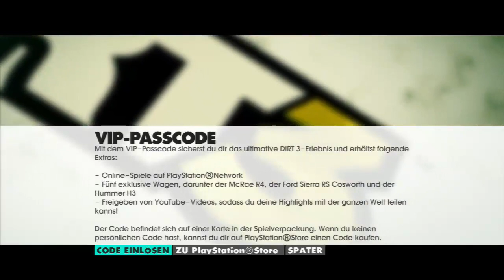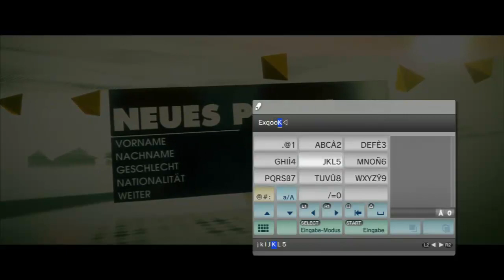#001 Let's Play DiRT 3 | Saison-Start | TheXardas94 [HD/DE/BLIND]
Mit freundlichen Grüßen Lukas, TheXardas94